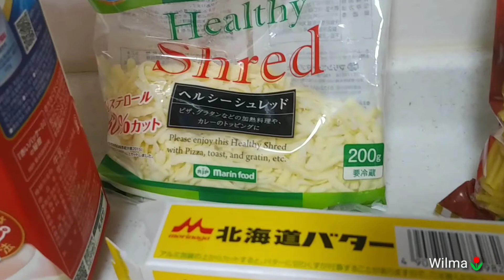How To Cook Japanese Macaroni Grattan, Easy To Cook